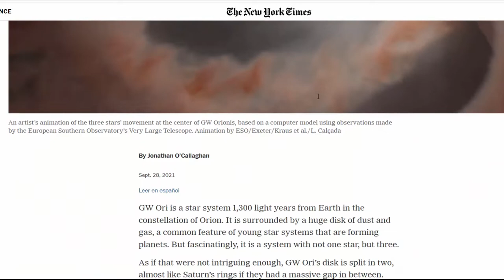WAH !! DITEMUKAN PLANET MENGORBIT TIGA MATAHARI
Awal tahun lalu, menggunakan Atacama Large Millimetre/submillimetre Array (ALMA) dan Very Large Telescope (VLT) dari European Southern Observatory, astronom menemukan sistem bintang yang menarik.Dekat konstelasi Orion, sekitar 1.300 tahun cahaya dari Bumi, terdapat sistem bintang pemula, GW Ori. Di pusatnya terletak bukan hanya satu bintang, tetapi tiga bintang muda.Kini, setelah memodelkan sistem GW Ori secara rinci, para peneliti berpikir alasan sebenarnya di balik adanya kesenjangan yang menciptakan celah itu mungkin sesuatu yang jauh lebih mengejutkan.